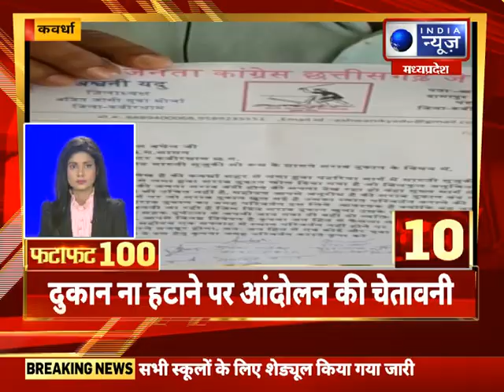FataFat News Top 100 News : देश और दुनिया की 100 बड़ी खबरें || 05 January 2022